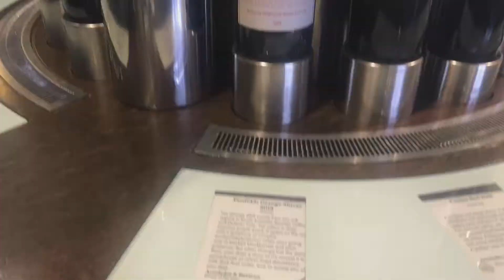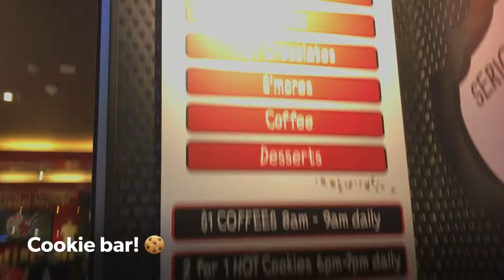Queenstown Day 1 - Airbnb, Centre Queenstown (NZ Vlog 2018)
Quick view of our trip to Queenstown, New Zealand

- Queenstown Airbnb with a view
- Centre Queenstown